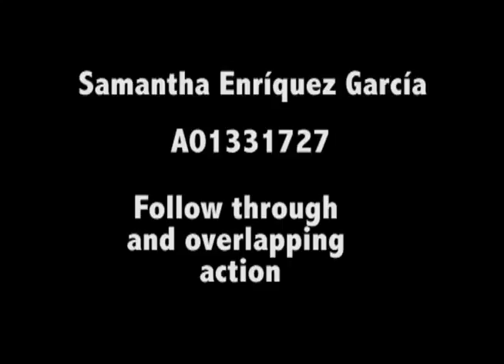Follow Through and Overlapping Action